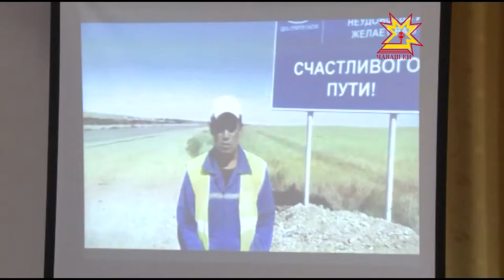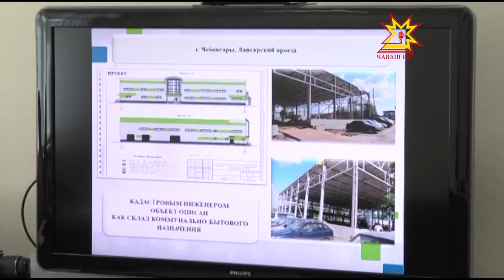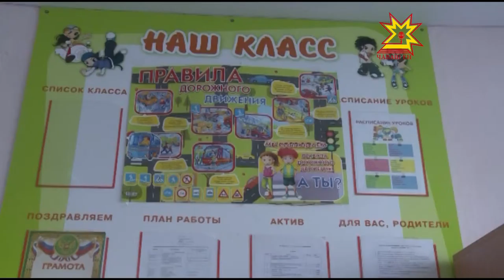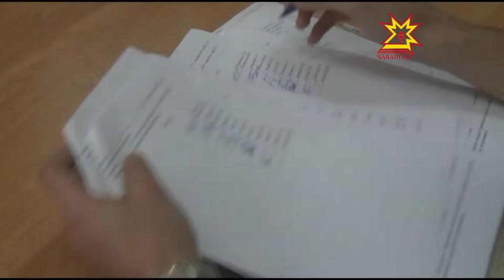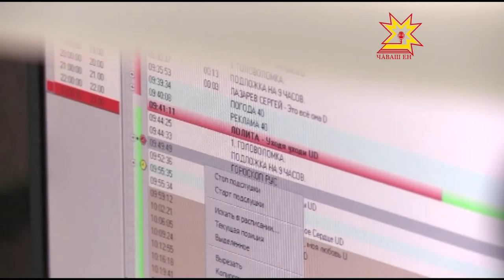Республика 04 08 2015 на чувашском языке Вечерний выпуск